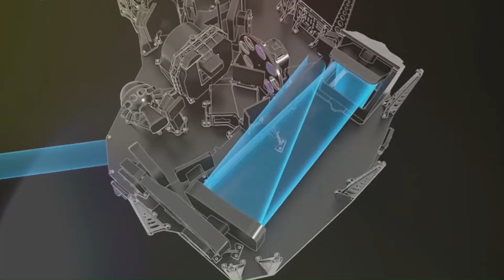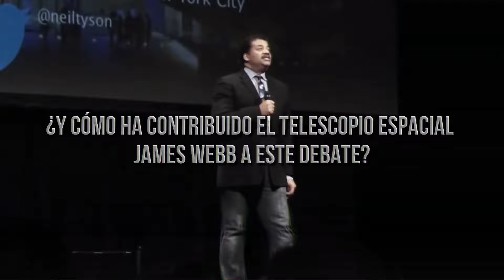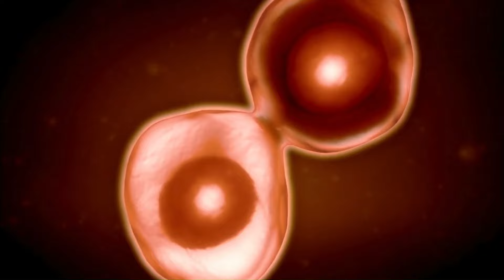HACE 1 MINUTO: ¡El Telescopio James Webb Acaba De Recibir Aterradora Señal De La Galaxia Andrómeda!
En un emocionante avance en la exploración espacial, el telescopio James Webb ha captado una señal inesperada y aterradora procedente de la galaxia Andrómeda, nuestra vecina más cercana en el vasto universo.
La noticia ha dejado perplejos a los astrónomos y científicos de todo el mundo, ya que la señal parece desafiar las leyes conocidas de la física y la comprensión actual del universo. La galaxia Andrómeda, situada a unos 2,5 millones de años luz de distancia de la Tierra, ha sido objeto de estudio durante mucho tiempo debido a su tamaño y proximidad. Sin embargo, esta nueva señal ha dejado a los científicos intrigados y preocupados. Los datos recopilados por el telescopio James Webb sugieren que podría haber fenómenos desconocidos o incluso fuerzas inexplicables en juego en la galaxia vecina.
Algunos expertos teorizan que esta señal podría estar relacionada con la existencia de agujeros negros masivos en el corazón de Andrómeda, mientras que otros especulan sobre la posibilidad de fenómenos astrofísicos aún no descubiertos. La comunidad científica está colaborando intensamente para analizar y descifrar la naturaleza exacta de esta señal, y la anticipación crece a medida que los detalles emergen lentamente.
Aunque los científicos descubren que aún es demasiado pronto para sacar conclusiones definitivas, no pueden evitar sentir una mezcla de emoción y temor por lo que este descubrimiento podría significar para nuestro entendimiento del universo. La búsqueda de respuestas se ha acelerado, y el Telescopio James Webb se ha convertido en la herramienta clave para desentrañar este misterio cósmico.